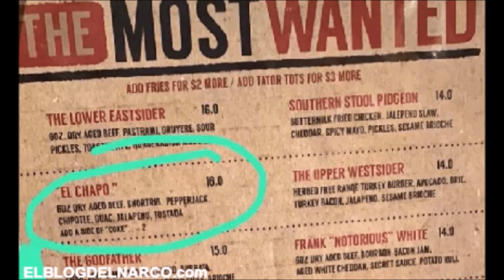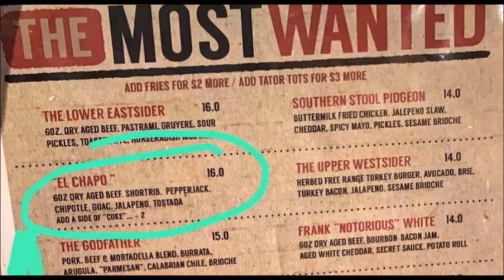Restaurante de Nueva York creó hamburguesa con el nombre de El Chapo para ofrecerla en su menú.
Si eres amante de los personajes que han marcado la historia del narcotráfico en el mundo esto te puede interesar. El restaurante The Burgary ubicado en Manhattan, Nueva York.

Ofrece una hamburguesa que lleva el nombre del apodo y apellido de Joaquín Guzmán. El platillo denominado «El Chapo» es uno de los más caros que ofrece el lugar.  Sin duda el narcotraficante que fue hallado culpable recientemente por la Justicia de Estados Unidos por cometer varios delitos, entre ellos el de narcotráfico, ha sido fuente de inspiración en aquel país, además de convertirse en toda una celebridad.